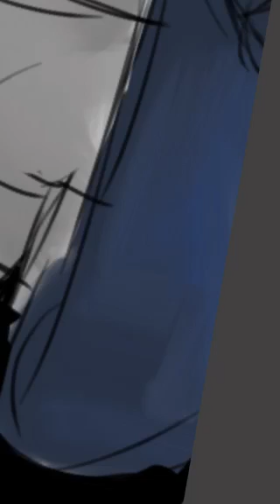Kiki (from cold skin.)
Kiki is owned by xNightstars

Song: New Americana - Halsey